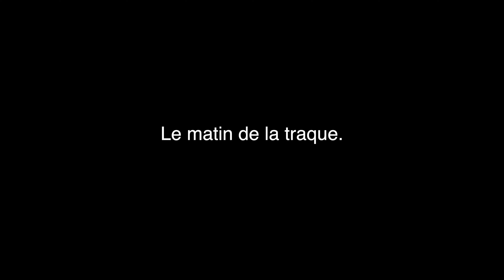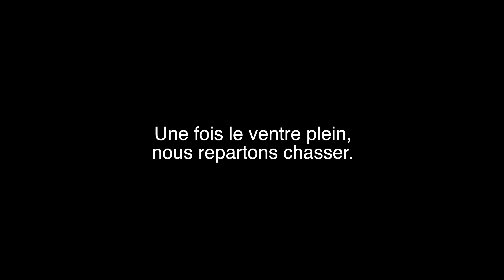On traque la vipère la plus mortelle du Sahara… LA VIPÈRE À CORNES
Bienvenue dans le Sahara, une des zones les plus hostiles de la planète à la recherche de la vipère à cornes ! Un animal mythique du désert qui a longtemps hanté mes nuits. Les locaux eux-mêmes en ont peur.

Aujourd’hui je partage cette aventure en binôme avec @imsolal  Notre objectif est de dénicher celle que l’on surnomme la reine du désert. Pour réaliser cet objectif, on retrouve Didi, un ami mauritanien de longue date qui m’avait hébergé lors de ma traversée du Sahara par la côte Ouest. Perdus dans un village au milieu du désert, ce lieu sera notre point de départ. Avec son aide, nous allons quitter son village pour nous enfoncer dans le Sahara afin de dénicher le biotope parfait des vipères à cornes. Déjà qu’on se sentait au milieu de nulle part, alors là ce sentiment sera total.
Mais attention, une erreur, une morsure et c’est la fin… Que la traque commence !

Retrouvez sur la chaîne de Solal notre passage à bord du plus long et dangereux train de marchandises à travers le Sahara

À très vite pour de nouvelles aventures !!

Chapitres :
0:00 - Introduction
2:44 - Village de Choum
5:29 - Direction Ben Amira
9:01 - Wagons de marchandises abandonnés du train du désert
9:57 - Monolithe Ben Amira
13:02 - À la recherche de la vipère à cornes
19:15 - Traque de la vipère à cornes de nuit
33:07 - Vipère à cornes du Sahara